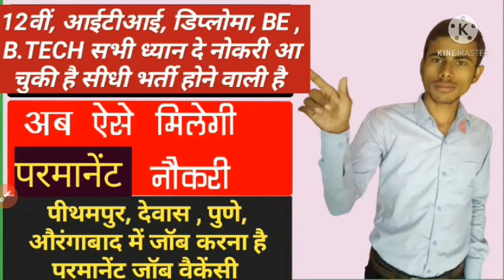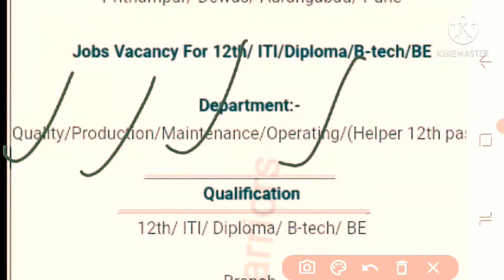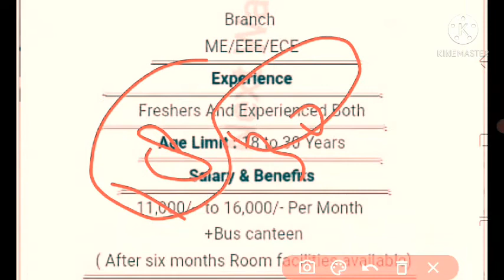Dewas पीथमपुर मध्यप्रदेश में सीधी भर्ती|परमानेंट जाॅब|10वीं Pass Job|12th Pass Job Pithampur